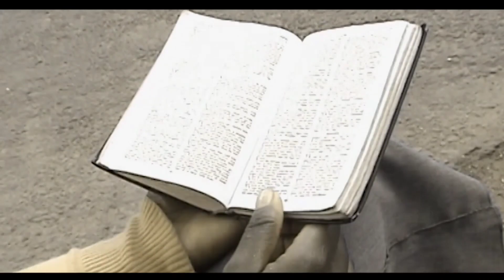Christina_Mhango(Sister C)_Mulinane_Cholinga